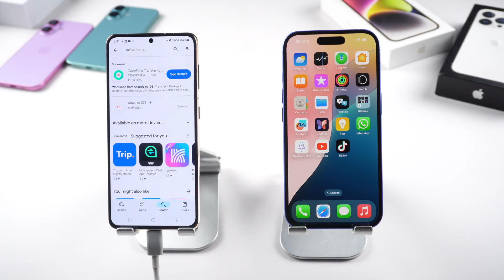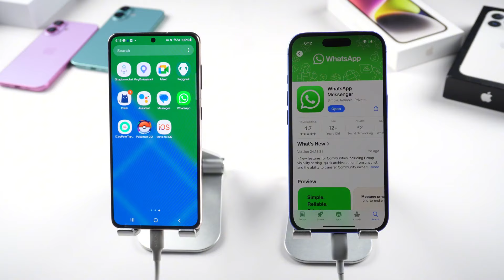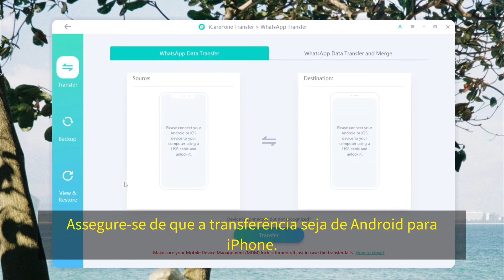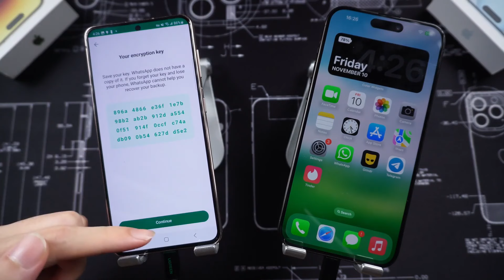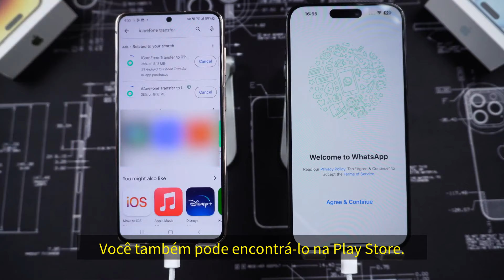iPhone 16 Novato? Aprenda a Transferir WhatsApp 𝑨𝒏𝒅𝒓𝒐𝒊𝒅 para 𝒊𝑷𝒉𝒐𝒏𝒆 16 - 3 Maneiras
Como transferir dados do WhatsApp do Android para o iPhone 16
🎁Compre iCareFone Transfer de 1 mês, ganha iCareFone de 1 mês grátis!🎁

🌏Você já comprou seu novo iPhone 16? Tenho que dizer que estou muito animado para começar minha nova jornada no iPhone, mas transferir dados do WhatsApp do Android para o iPhone tem sido uma dor de cabeça para mim. Vocês estão enfrentando o mesmo problema? No vídeo de hoje, mostrarei 3 maneiras de transferir dados do WhatsApp do Android para o iPhone 16.

⏱ TIMESTAMP
00:00 Introdução
00:24 Método Um: Transfira o WhatsApp do Android para o iPhone
com o recurso Mover para iOS
02:26 Método Dois: Transfira o WhatsApp do Android para o iPhone
Sem Redefinir Usando o iCareFone Transfer
04:21 Método Três: Transfira o WhatsApp do Android para o iPhone
Com o aplicativo iCareFone Transfer

💡 Como transferir dados do WhatsApp do Android para o iPhone 16, guia de texto
1. *Usando Mover para iOS*
- Requer que o iPhone esteja no processo de ativação (redefinir se já estiver ativado).
- Instale *Move to iOS* no Android, siga as instruções e insira o código do iPhone.
- Selecione *WhatsApp* para transferir chats, conclua a configuração do iPhone, reinstale o WhatsApp e restaure os chats.

2. *Usando o iCareFone Transfer*
- Não precisa reiniciar o iPhone, funciona via PC ou Mac.
- Instale o *iCareFone Transfer**, habilite a **Depuração USB* no Android e crie um backup criptografado de 64 dígitos do WhatsApp.
- Insira o código de backup no iCareFone, transfira os dados e verifique no WhatsApp do iPhone.

3. *Usando o aplicativo iCareFone Transfer*
- Não precisa de PC, use o *aplicativo iCareFone Transfer* diretamente no Android.
- Conecte o Android e o iPhone usando o cabo USB-C para Lightning e siga as instruções do aplicativo para transferir os chats do WhatsApp.

📑 Links do artigo oficial do Whatsapp
Como mover chats de um dispositivo Android para um iPhone